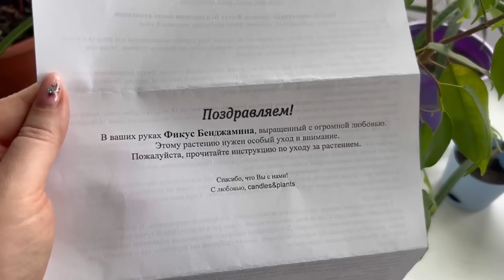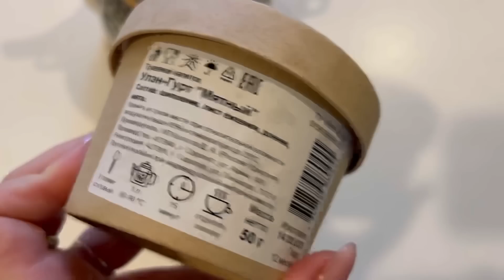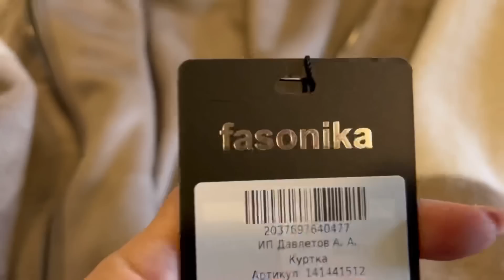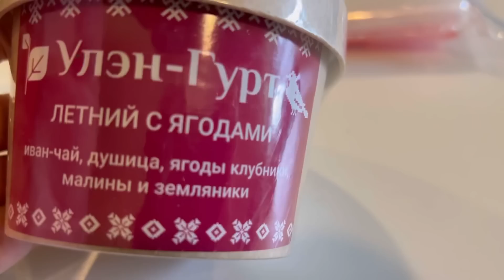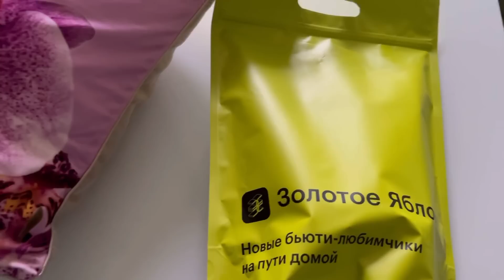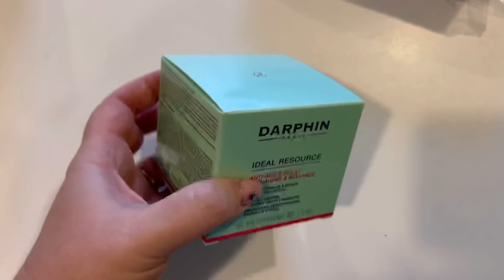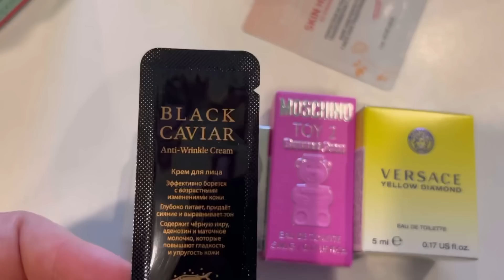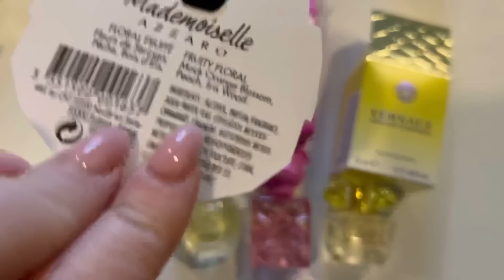КУПИЛА ВСЁ! Влог бесконечных покупок! Одежда, косметика, чай и всякое для дома.